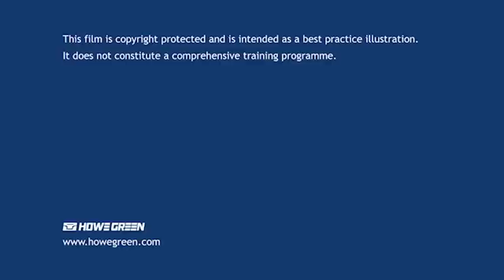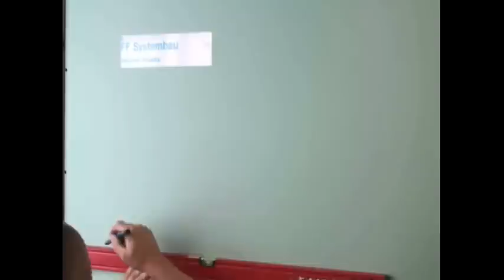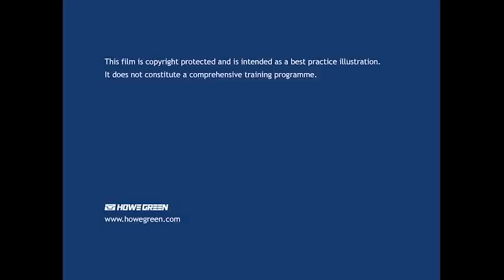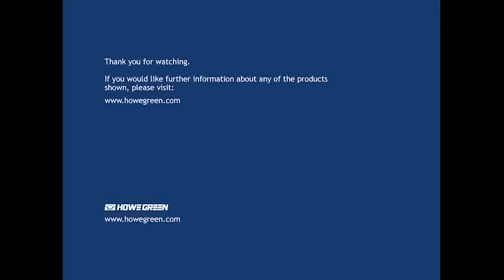Access Cover Installation Compilation video for Howe Green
Here is a compilation of our videos showing how to install a number of different wall access panels and floor access covers.  The videos demonstrate just how quick and easy the access covers are to install. for more information.